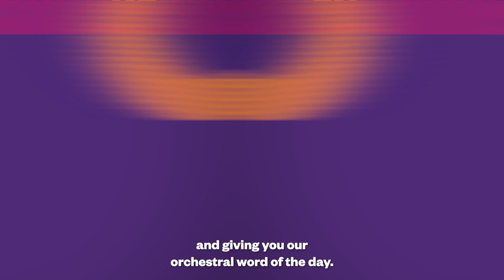RTÉ Concert Orchestra | Focal an lae | Éisteacht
Téigh chuig rte.ie/gaeilge